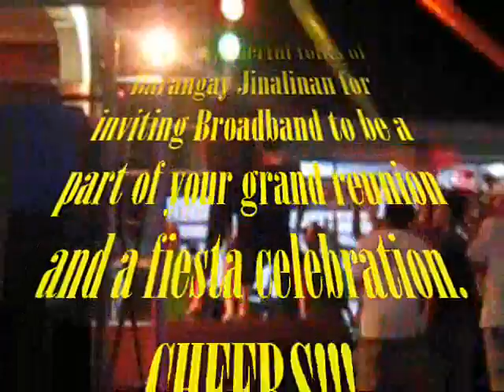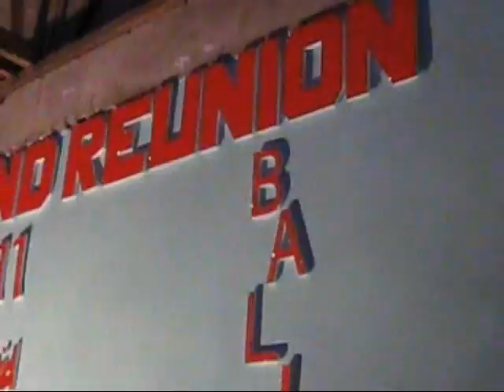Feats "Broadband" @ JINKS Grand Reunion 2011 in Jinalinan Pandan Antique Vol 004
Featuring "BROADBAND" during the JINKS Grand Reunion 2011 in Barangay Jinalinan, Pandan, Antique, Philippines last 31st of May 2011.  Thank you so much JINKS Association and to all the wonderful folks of Barangay Jinalinan for inviting Broadband to be a part of your grand reunion and fiesta celebration.  CHEERS!!!

The cast of Broadband:  Jay O', Dustin, Teenee and Iya (Vocals); Jaypee (Drums); Jared (Lead Guitar); Vincent (Bass); and John Paul (Keyboard).

Booking Agency:
BROADBAND _ NTS
Address:  F Quimpo Street
Kalibo, Aklan
Philippines 5600
Manager:  Nelson Talidong Sr.